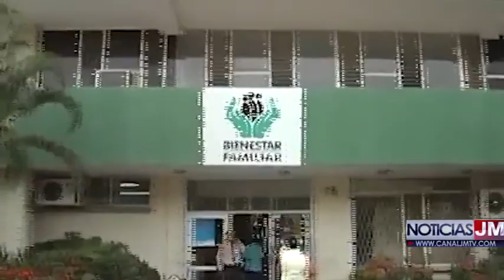MENOR DE EDAD RESULTÓ HERIDO AL ATRAVESAR A UN TRACTOCAMIÓN EN PLENA VÍA DE VALLEDUPAR